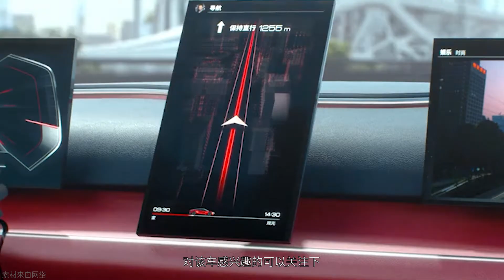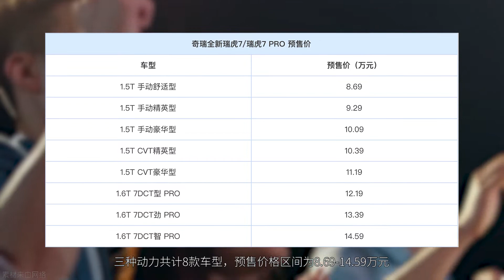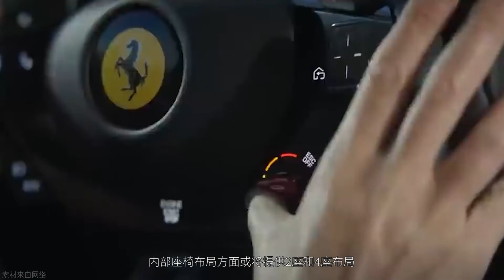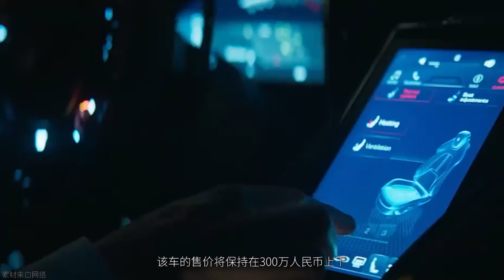「汽车V报」比亚迪汉预告图发布；​法拉利首款SUV渲染图曝光-20200102